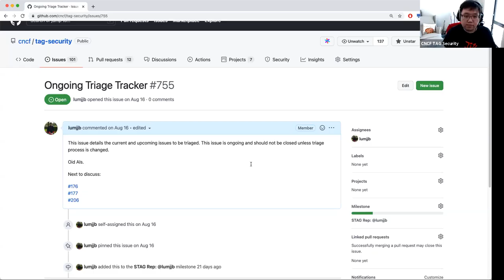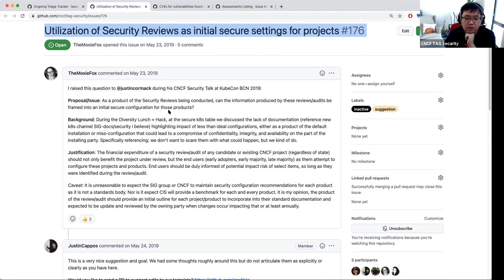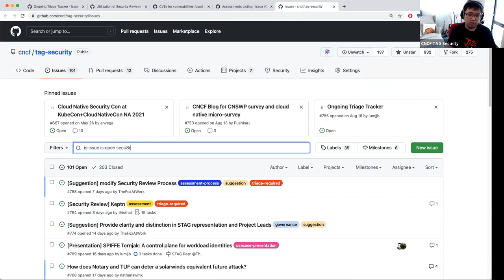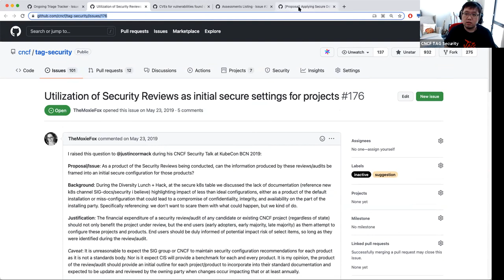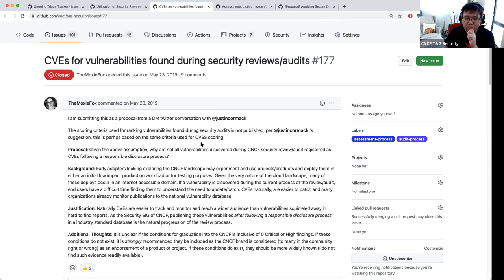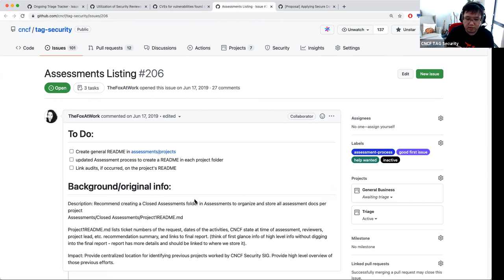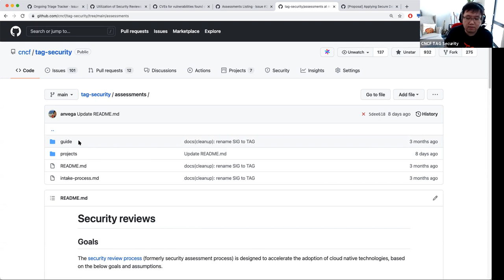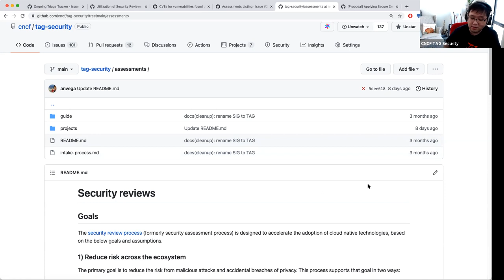CNCF Security TAG Regular Meeting 2021-09-15